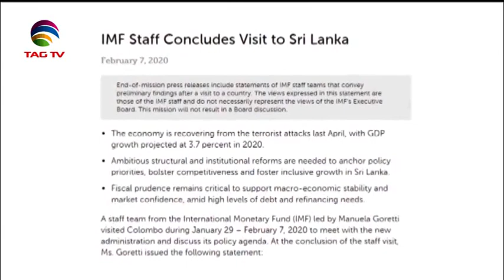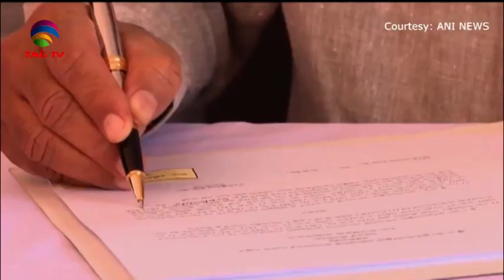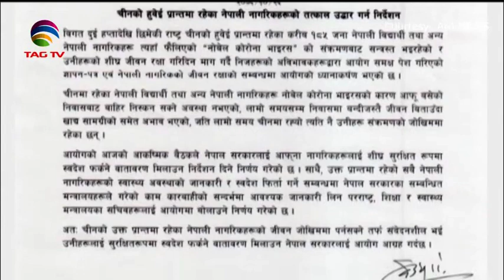South Asia Newsline News Bulletin February 10, 2020 - TAG TV Super Prime Time